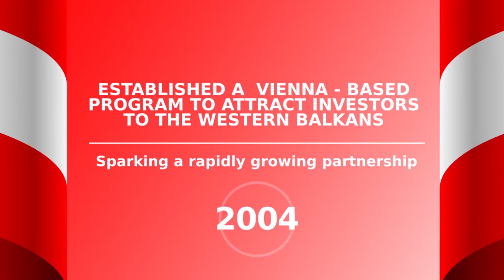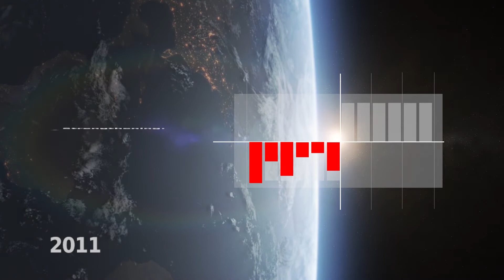The World Bank Group (Vienna office)